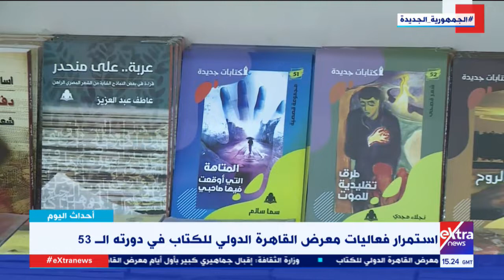أحمدعبدالرازق : استمرار إقبال الجماهير على معرض الطفل خلال فعاليات معرض القاهرة الدولي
أحمد عبد الرازق مراسل إكسترا نيوز: استمرار إقبال الجماهير على معرض الطفل خلال فعاليات معرض القاهرة الدولي للكتاب